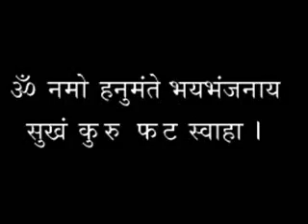Kastbhanjan HanumanMantra 9 times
Chanting of Kastbhanjan Hanuman Mantra 9 times by Shri Ashwinkumar Pathak of Sundarkand Parivar, Ahmedabad